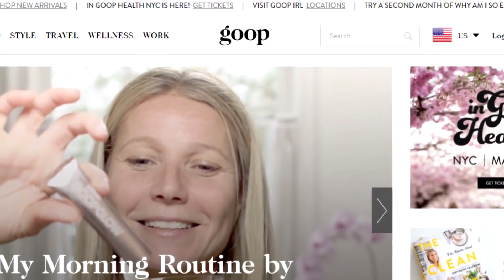Awkward Oscars Speeches That Made Audience Squirm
The latest Oscar nominees have been announced and we’re counting down the days until the most important event in the Hollywood calendar. Celebs will be busy practicing their politely disappointed losing faces while simultaneously working on their acceptance speeches. Over the years we’ve been blessed with some incredible moments that are awe-inspiringly cringeworthy. It would only be right to look back at them now, wouldn’t it?